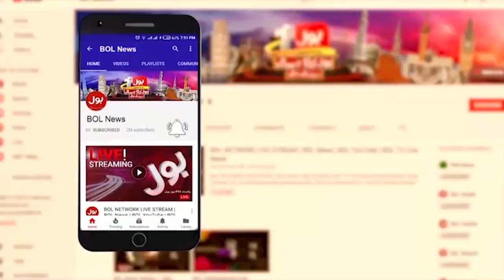Malaika Arora Big Statement | Bollywood Update | Breaking News